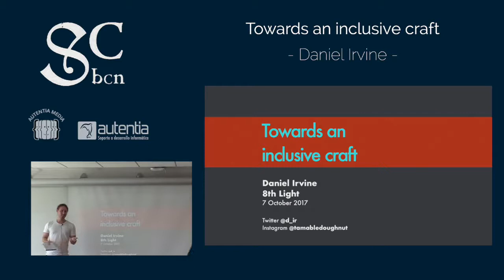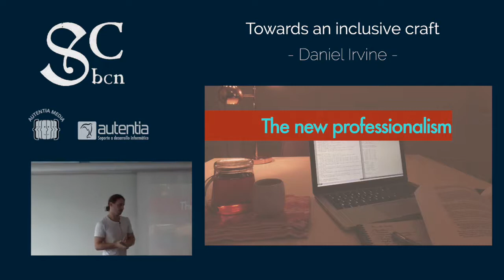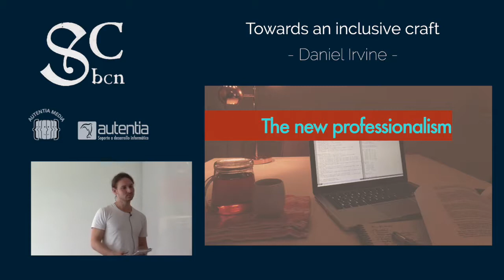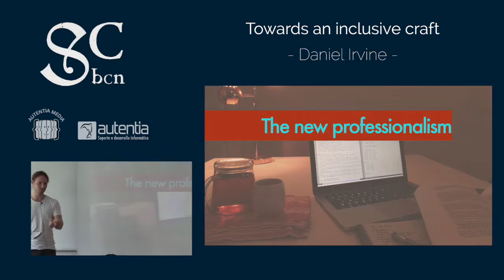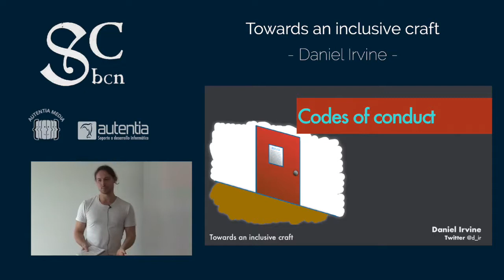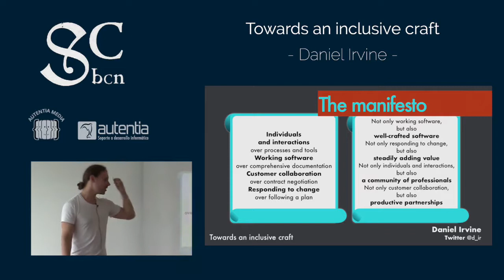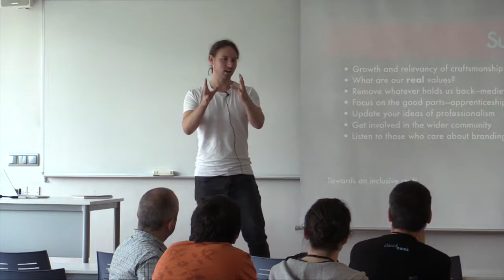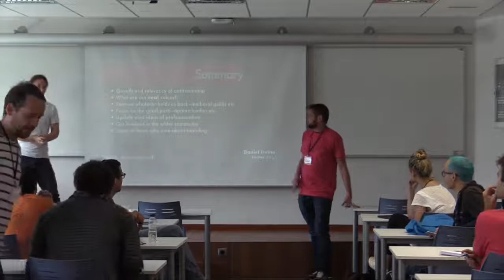Daniel Irvine - Towards an inclusive craft | BCN Software Craftmanship 2017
A core mission of the software craftsmanship movement is to promote modern practices within the tech industry, like TDD and pair programming. Software, however, is only one part of the craftsmanship puzzle: our manifesto also speaks of professionalism and partnership.
When it comes to diversity and inclusion, our industry has an abysmal track record. Some of us in the craftsmanship community are actively working to make a difference. We believe that if craftsmanship is to remain relevant into the 2020s and beyond, we must tackle this issue head-on.
In this talk I’ll look at what key players in the software craftsmanship community have been doing to improve diversity, why it’s important we all participate, and what you can do to help.